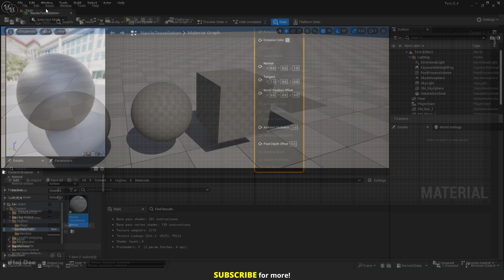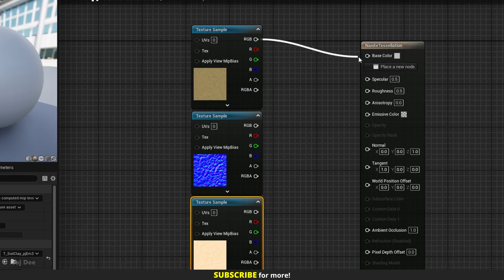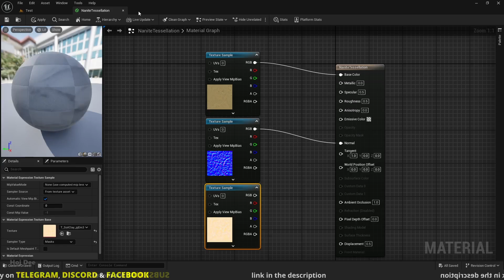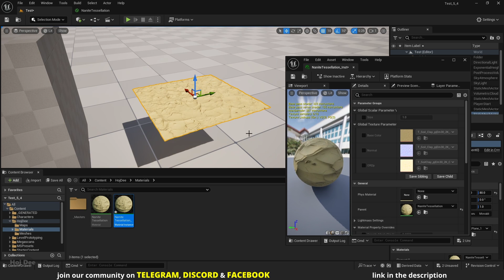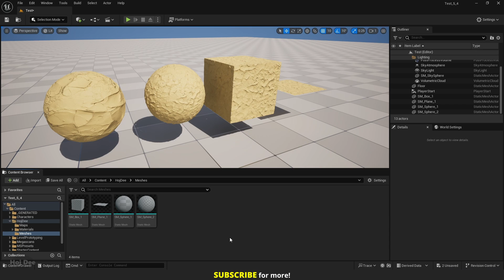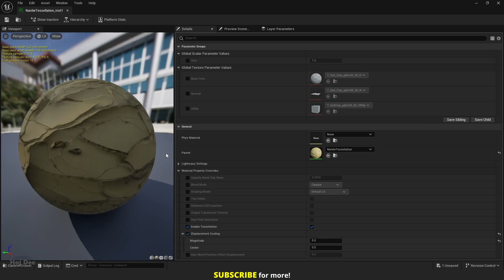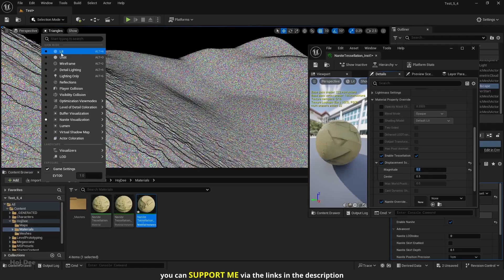Nanite Tessellation for Landscapes & Static Meshes | Unreal Engine 5.4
This video is about Nanite tessellation in unreal engine 5.4 for both landscapes and static meshes.

LINKS & STUFF:

Copy these in the default engine file:
r.Nanite.AllowTessellation=1
r.Nanite.Tessellation=1

TIME STAMPS:

00:00 - intro
00:12 - enabling nanite tessellation
00:35 - creating the material
04:07 - considerations
04:58 - using it with landscapes
06:09 - outro